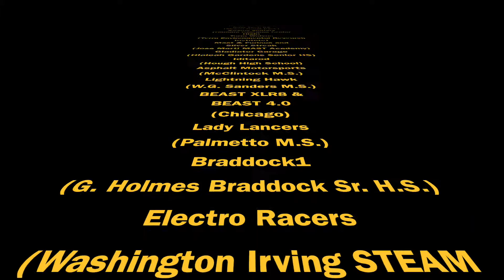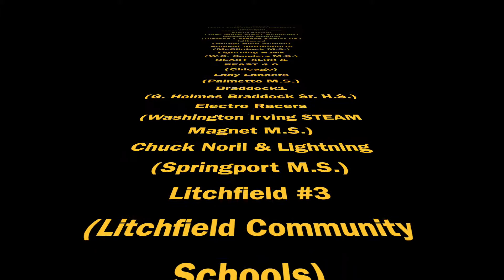Ten80 NSL Finalists 2020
These are the schools that were invited to the 2020
National STEM League Finals that would've taken place in Florida this spring. We wanted to honor their hard work.

We look forward to the next episode...